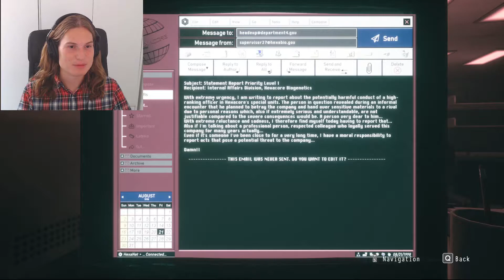Let's play - "Daymare: 1998" - Part 13 - Someone Familiar Returns